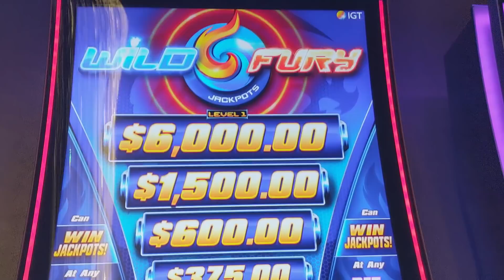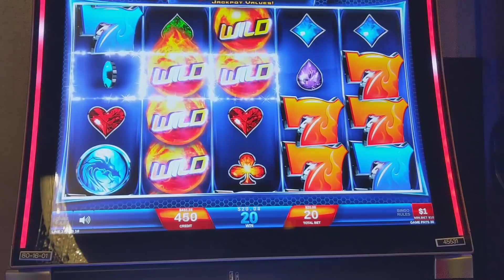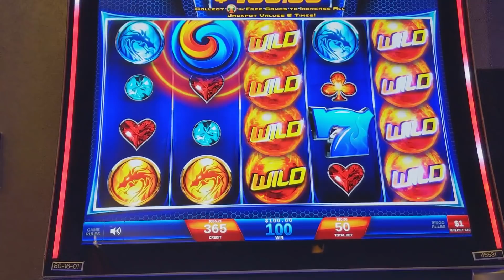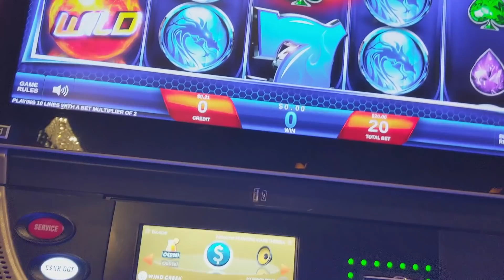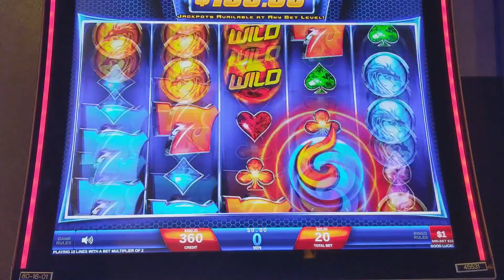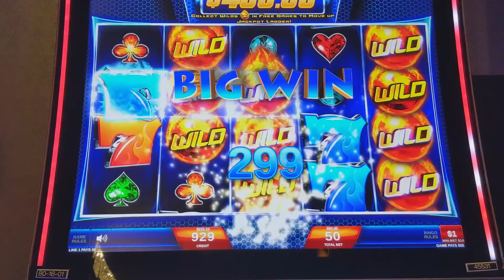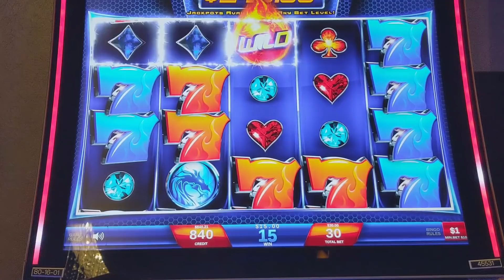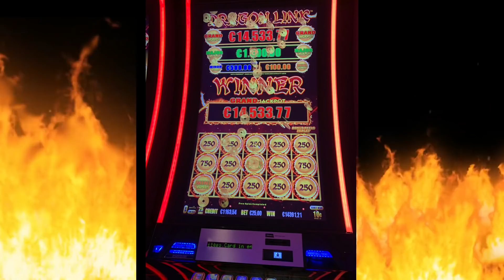Up to $100 BET on WILD FURY! AWESOME Session at Wind Creek!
Wind Creek has some new games in the high limit room! In this video hubby and I play WILD FURY. We mix up our bets as we normally do & we land some super big line hits!